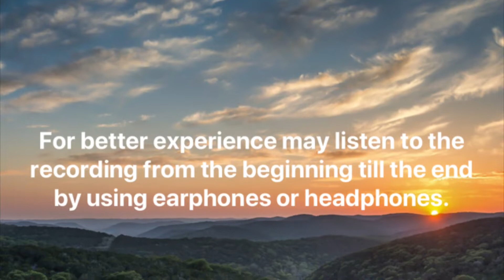Music of Light Opus 5 “September 2019 Hong Kong”